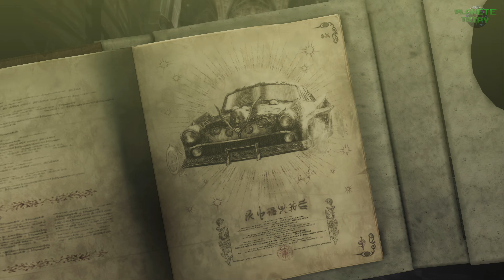Bayonetta 1 - Guide Chapitré 16 - Chapitre 05 à 08 (Apothéose)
Pour ce nouvel épisode du guide dédié à Bayonetta 1 de Platinum Games, on va enchaîner les Chapitre 05 à 08 en mode apothéose. Vous y trouverez également la position des corbeaux qui apparaissent uniquement dans cette difficulté.

00:00:00 = Intro
00:01:15 = Chapitre 05 : Les lieux saints perdus (apothéose)
00:02:10 = Verset 01
00:03:00 = Verset 02
00:04:58 = Verset 04
00:09:40 = Verset 05
00:13:16 = Corbeau Difficulté Apothéose 07/15
00:15:44 = Verset 06
00:17:44 = Verset 07
00:18:48 = Corbeau Difficulté Apothéose 08/15
00:21:08 = Verset 09
00:23:22 = Verset 11
00:26:12 = Verset 12
00:27:14 = Verset 14

00:30:46 = Chapitre 06 : Les portes du Paradis (apothéose)
00:30:58 = Verset 01
00:37:02 = Corbeau Difficulté Apothéose 09/15
00:37:24 = Verset 02
00:38:54 = Verset 03
00:40:50 = Verset 05
00:44:12 = Verset 06
00:45:44 = Verset 07
00:48:40 = Verset 08
00:51:34 = Verset 09

00:54:56 = Chapitre 07 : Vertu cardinale de tempérance (apothéose)
00:55:36 = Verset 01

01:01:28 = Chapitre 08 : Route 666 (apothéose)
01:01:38 = Verset 01
01:03:26 = Verset 02
01:06:40 = Verset 03
01:09:37 = Verset 04
01:12:56 = Verset 05

GamerTag Xbox : Tripy73
Nintendo : Tripy73
Steam : Tripy73
PSN : Tripy74